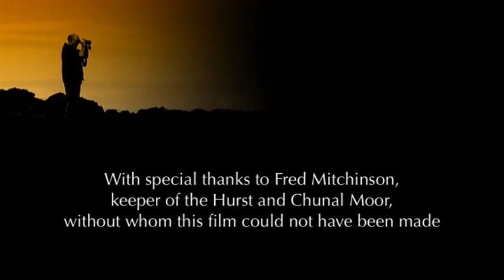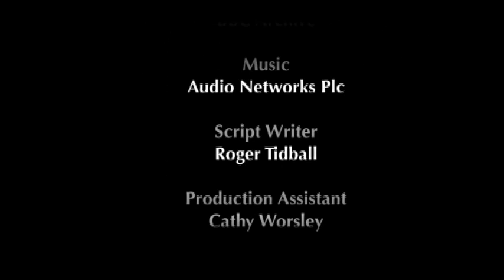The Keeper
Adam - who is lost on the moors after becoming separated from his school party - meets Fred, the gamekeeper. On the way back to the minibus Fred teaches him about the moorland -- the landscape, the wildlife it supports, the bird species which need protecting, the importance of sustainable management and the need to maintain a natural balance.